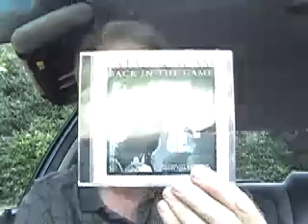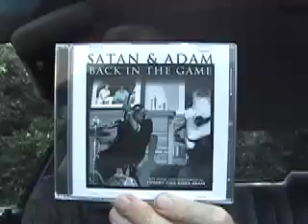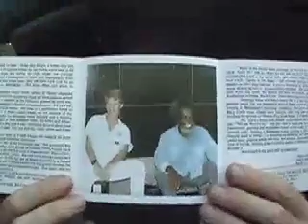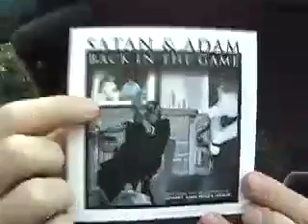Modern Blues Harmonica: How to Comp (Back In The Game)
Harp-guy Adam Gussow previews the new Satan & Adam album, BACK IN THE GAME, and offers tips on how to comp--accompany a singer/guitarist on harp--without stepping on the vocals.

You can find out more about BACK IN THE GAME by hitting this link: